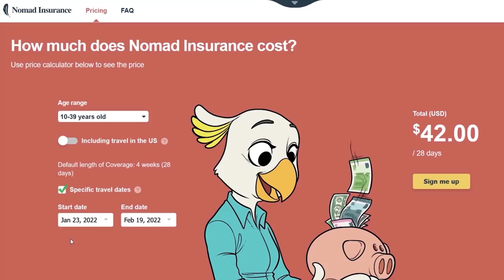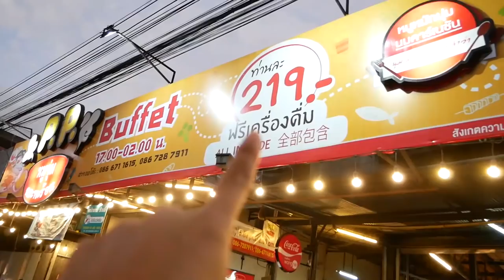Most Popular Thai Food?! First Time Trying Thai HotPot BBQ Buffet in Chiang Mai (6$ for everything)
Best Thai Food? First Time Trying Thai HotPot BBQ

My Insurance for Travel (needed to enter Thailand, also great for Digital Nomads)

Where I get great Music for my Videos (try it our for free)